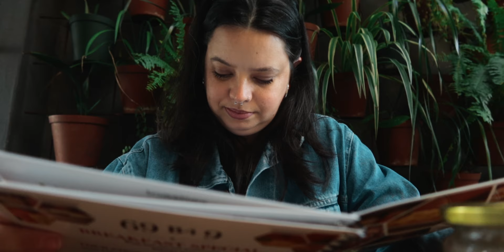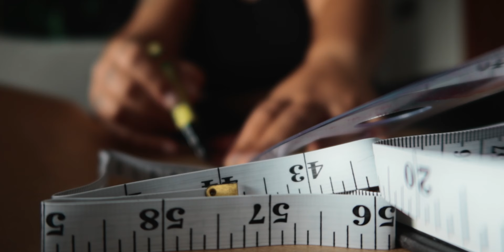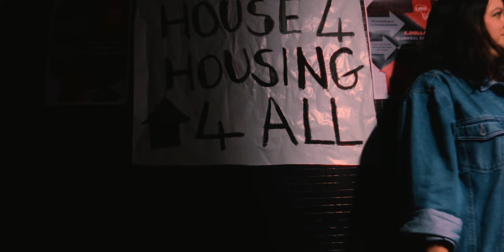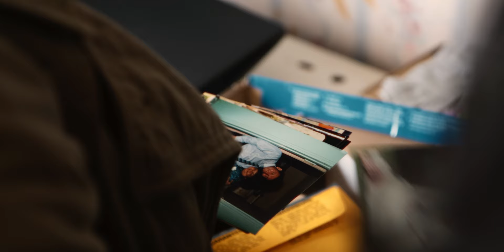Cape Town Ballroom | Documentary Behind the Scenes | Zoey Black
Hey loves, Zoey Black here! We're neck-deep in filming my feature documentary about the amazing trans and queer scene in South Africa, and today's adventure takes us to a fierce Cape Town ball, hosted by Edition Events and the House of Le Cap.

This vlog is all about the behind-the-scenes chaos (and glam!) of capturing the energy, the fashion, and vibes of the Cape Town ballroom scene. ✨ You'll see what it takes to film this incredible community and get a sneak peek at the performances you can expect in the final documentary!

In this vlog:
• Setting up at the event
• Making costume for our outfits
• Meeting the incredible film crew
• Capturing the amazing costumes and runway looks
• Feeling the vibes with the audience
• Plus, a Q&A with some of the members of the House of Le Cap

ABOUT ME:
My name is Zoey Black. I’m a transgender woman living in Cape Town, South Africa, working as a filmmaker and director. Here you’ll find all things queer, lifestyle, and vlogs… LOTS of vlogs!